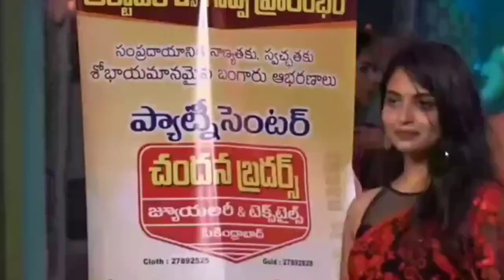Big Boss Season 4 Fashion Show| Bb4|BB4telugu